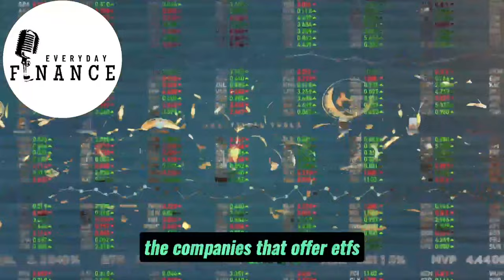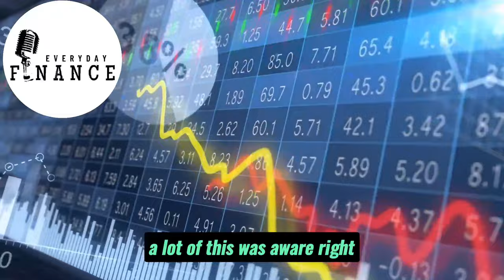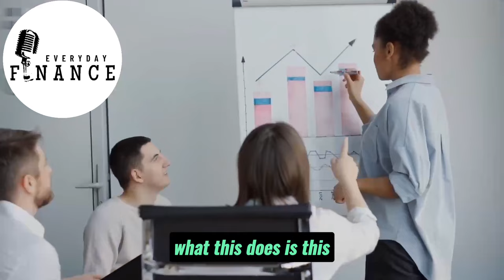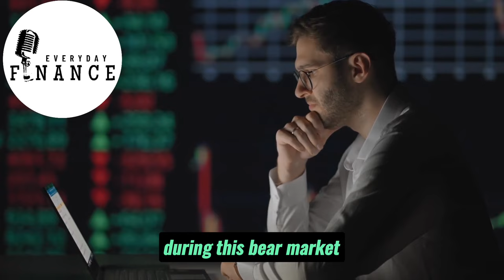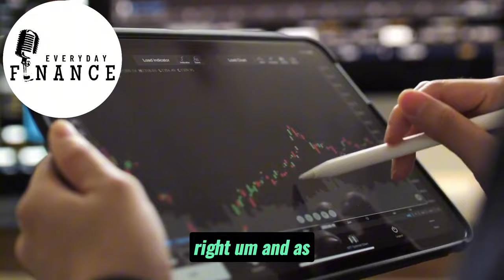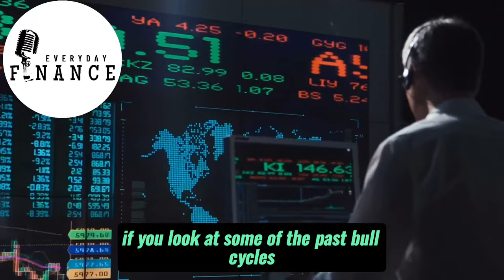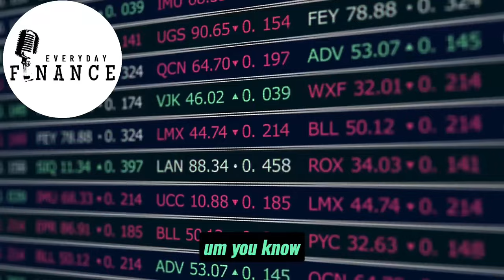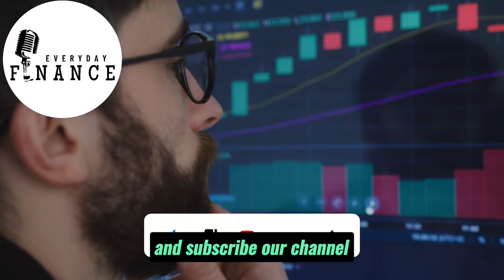"I Have Never Seen This Before In My Lifetime" - Lyn Alden Bitcoin Interview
Founder of Lyn Alden Investment Strategy. Fundamental investing with a global macro overlay. Finance/Engineering blended background.

Credits:

Title: BCB144_LYN ALDEN: Why The Bitcoin ETF May Be Overblown
Channel: Blue Collar Bitcoin